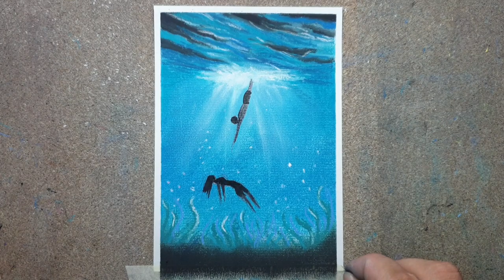Vẽ phấn tiên - Easy drawing the lifeguard with soft pastels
Vẽ nhân viên cứu hộ đơn giản bằng phấn tiên.
Painting the lifeguard easy with soft pastels.